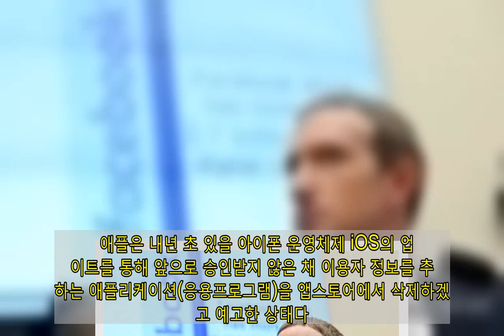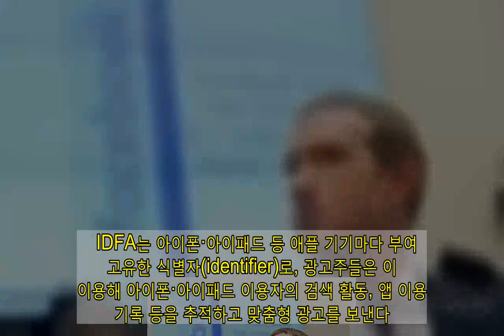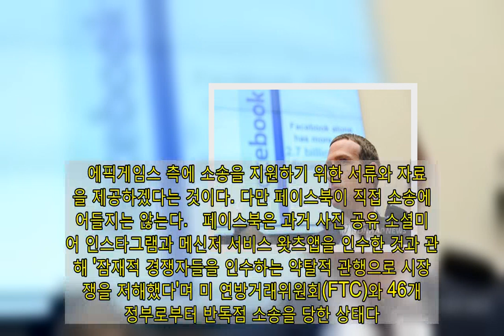페이스북 "애플, 사생활 보호 내세워 소기업 파괴…반경쟁적" | 연합뉴스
(샌프란시스코=연합뉴스) 정성호 특파원 = 아이폰 제조업체 애플이 새해부터 아이폰·아이패드에 대해 강화된 사생활보호 조치를 시행한다고 예고한 가운데 페이스북이 이를 "반(反)경쟁적"이라고 대대적으로 비판하고 나섰다.   그동안 의회나 연방·주정부와 정보기술(IT) 공룡들 사이에 그어져 있던 반경쟁의 전선(戰線)이 IT 업체들 사이로도 확장하는 형국이다.   페이스북은 16일 광고와 블로그, 홈페이지 등을 통해 애플의 새로운 조치가 "이익에 관한 것이지 사생활 보호에 관한 게 아니다"라며 "반경쟁적"이라고 비판했다.  광고    페이스북은 애플의 강화된 사생활 보호가 "수백만개의 소기업들이 고객을 찾고 접근하기 위해 의존하는 개인화된 광고를 위협한다"고 주장했다.   애플은 내년 초 있을 아이폰 운영체제 iOS의 업데이트를 통해 앞으로 승인받지 않은 채 이용자 정보를 추적하는 애플리케이션(응용프로그램)을 앱스토어에서 삭제하겠다고 예고한 상태다.   '앱 추적 투명성'(ATT)으로 이름 붙여진 새 규정은 이용자들이 앱을 실행하면 IDFA에 접근해도 될지를 묻는 팝업창을 띄워 이용자의 승인을 받도록 했다.   IDFA는 아이폰·아이패드 등 애플 기기마다 부여된 고유한 식별자(identifier)로, 광고주들은 이를 이용해 아이폰·아이패드 이용자의 검색 활동, 앱 이용 기록 등을 추적하고 맞춤형 광고를 보낸다.   그러나 앞으로 이에 대해 반드시 승인을 받도록 하면 상당수의 아이폰 이용자들은 이를 거부할 것으로 예상되고 있다. 이렇게 되면 표적 광고의 효율성이나 수익은 크게 낮아지게 된다.   페이스북은 지난 10월에도 애플의 조치에 반발한 바 있다. 당시 페이스북은 "인터넷 업계의 생존 모델이 위협받게 됐다"고 주장했는데 이번에는 비판의 수위가 더 높아졌다.    페이스북은 애플의 새 조치가 "이익에 관한 것이지 사생활 보호에 관한 것이 아니다"라며 애플이 앱스토어에 대한 통제력을 이용해 앱 개발자와 소기업들을 희생시키면서 자사의 수익을 높이는 방식으로 반경쟁적인 행위를 하고 있다고 주장했다.   페이스북은 또 월스트리트저널(WSJ)과 뉴욕타임스(NYT), 워싱턴포스트(WP)에 전면 지면 광고를 싣고 "우리는 모든 곳에 있는 소기업을 위해 애플에 맞선다"고 밝혔다.   페이스북은 광고에서 "우리 데이터는 개인화된 광고가 없을 경우 평균적인 소기업 광고주들이 광고비 1달러당 60% 이상의 매출 하락을 보게 될 것임을 보여준다"며 "개인화된 광고에 대한 제약이 우리 같은 대기업에도 영향을 미치지만 이 변화는 소기업을 완전히 파괴할 것"이라고 주장했다.   페이스북의 광고·기업제품 부사장 댄 레비는 이날 기자들과의 전화 회의에서 페이스북은 iOS 변경으로 큰 타격을 받지 않을 것이라고 강조했다. 그러면서 앱 개발자와 소기업에 훨씬 더 충격이 클 것이라고 덧붙였다.   페이스북은 또 앱스토어의 결제 수수료 문제를 둘러싸고 애플과 소송전을 벌이고 있는 인기 게임 '포트나이트' 개발사 에픽게임스를 지원하겠다고 밝혔다.   에픽게임스 측에 소송을 지원하기 위한 서류와 자료들을 제공하겠다는 것이다. 다만 페이스북이 직접 소송에 뛰어들지는 않는다.   페이스북은 과거 사진 공유 소셜미디어 인스타그램과 메신저 서비스 왓츠앱을 인수한 것과 관련해 '잠재적 경쟁자들을 인수하는 약탈적 관행으로 시장 경쟁을 저해했다'며 미 연방거래위원회(FTC)와 46개 주 정부로부터 반독점 소송을 당한 상태다.